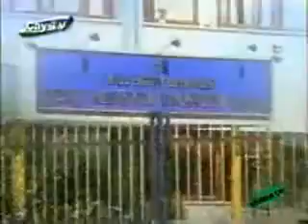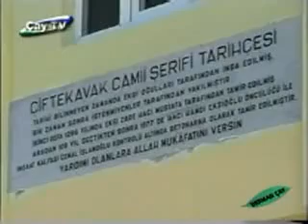Ardeşen İlçesi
Bu Ardeşen Belgeseli  1998 yılında çekilmiştir. Bilginize